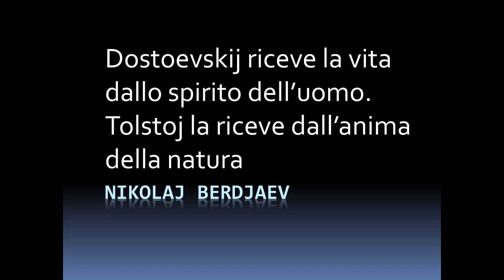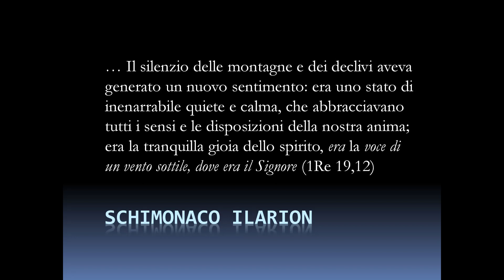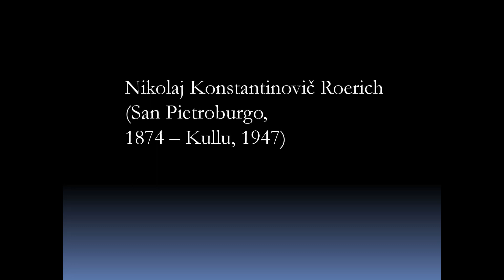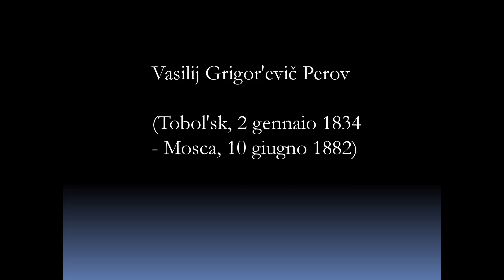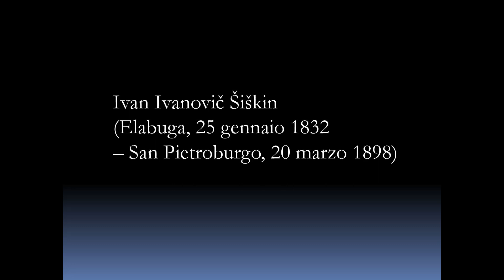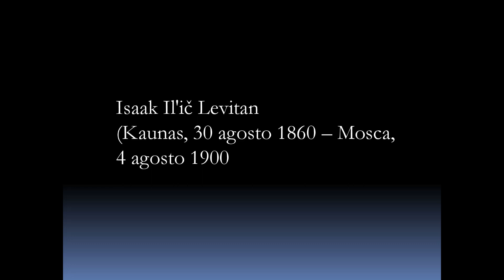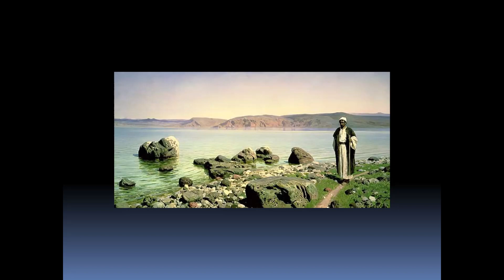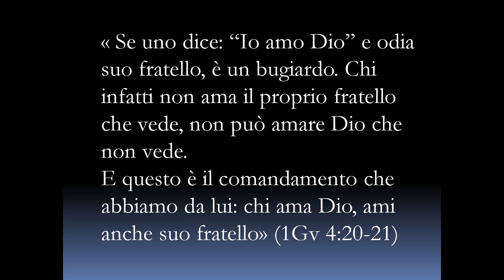Adalberto Mainardi "Bibbia e natura in Dostoevskij e Tolstoj"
Nell’ambito del ciclo di letture bibliche su Bibbia, letteratura e filosofia l’Associazione “Biblioteca Salita dei Frati” ha presentato martedì 3 dicembre 2019 la conferenza di Adalberto Mainardi, monaco di Bose, sul tema "Bibbia e natura in Dostoevskij e Tolstoj"